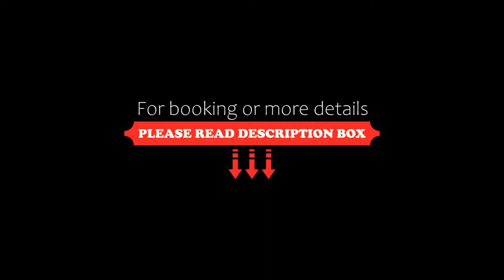Avalon Bed & Breakfast Themen/- Nichtraucherhotel, Hannover, Germany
About Property:
You're eligible for a Genius discount at Avalon Bed & Breakfast Themen/- Nichtraucherhotel! To save at this property, all you have to do is sign in.
Take a peaceful break in this Art Nouveau hotel, located a 1-minute walk away from Hanover’s popular Lister Meile shopping boulevard and a 7-minute walk from the Eilenreide park.
The Hotel Avalon Bed & Breakfast offers tasteful themed rooms with modern amenities including free WiFi.
Go for a jog in the Eilenreide park, which is only a 7-minut...
Property Type: Hotel
Address: Ferdinand-Wallbrecht-Str. 10, List, 30163 Hannover, Germany
Searching For
1. Avalon Bed & Breakfast Themen/- Nichtraucherhotel - Hannover - Germany
2. Avalon Bed & Breakfast Themen/- Nichtraucherhotel - Hannover - Germany Address
3. Avalon Bed & Breakfast Themen/- Nichtraucherhotel - Hannover - Germany Rooms
4. Avalon Bed & Breakfast Themen/- Nichtraucherhotel - Hannover - Germany Amenities
5. Avalon Bed & Breakfast Themen/- Nichtraucherhotel - Hannover - Germany Offers and Deals
Audio Credit:
Track Title: Subway Dreams
Artist: Dan Henig